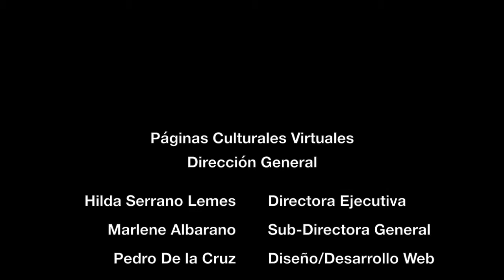Artista Visual Juan Carlos Zeballos Moscairo